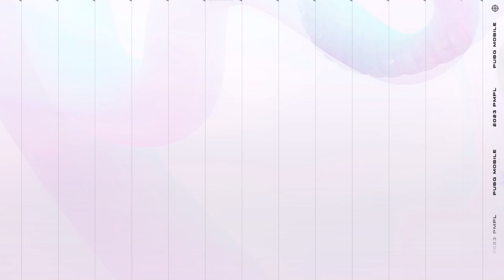PUBG MOBILE | MEJORES JUGADAS DE LA GRAN FINAL DE PMPL 2023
Las mejores jugadas de la Gran final de PMPLLATAM2023 ¿Cuál fue tu jugada favorita?